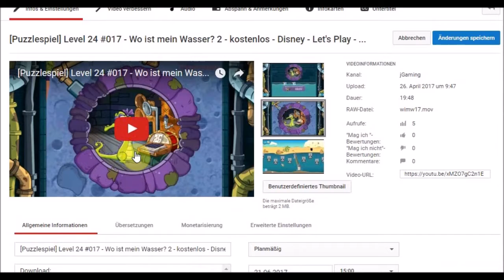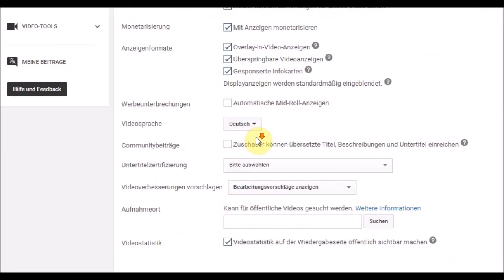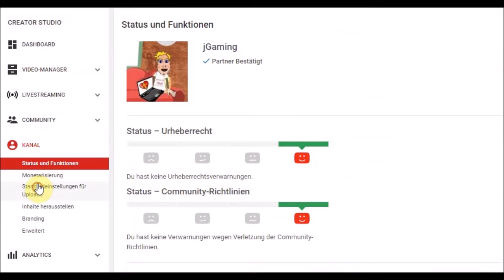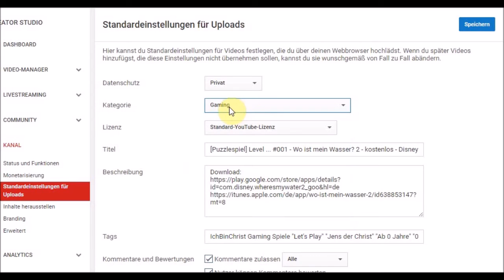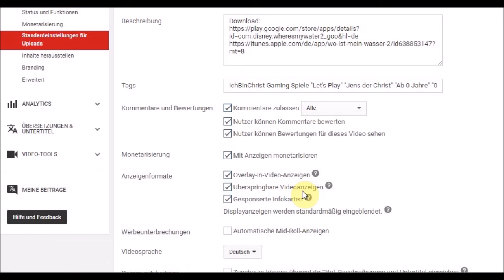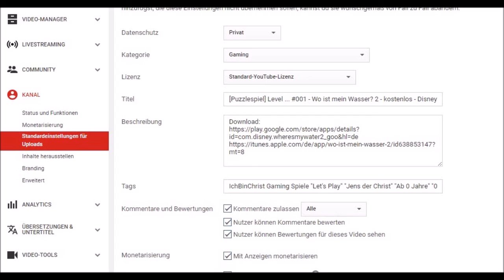[Tutorial] Standardeinstellungen für Uploads - Kanal - YouTube - Internet